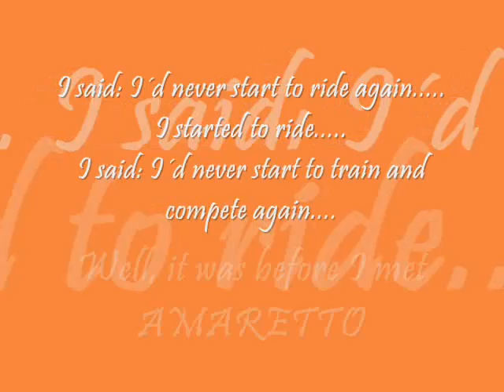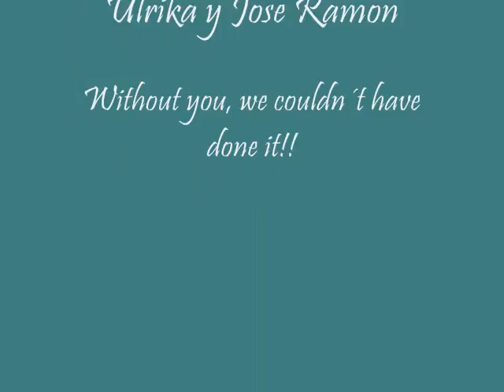Never say never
Amaretto...